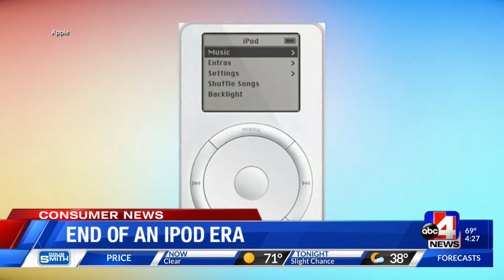End of an iPod Era